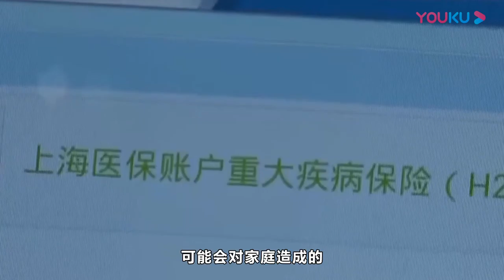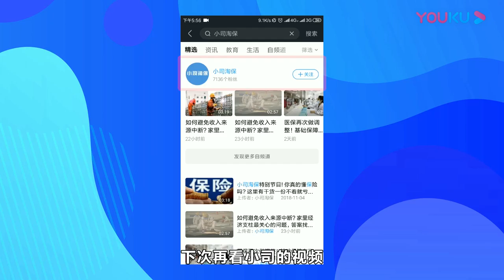女性在家里不被重视？对于这件事，女性更应该被关注